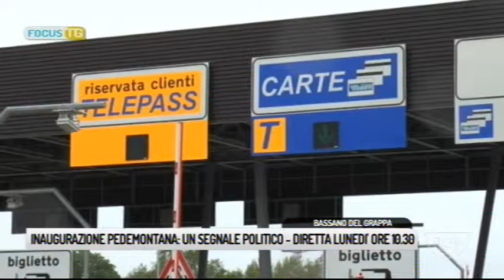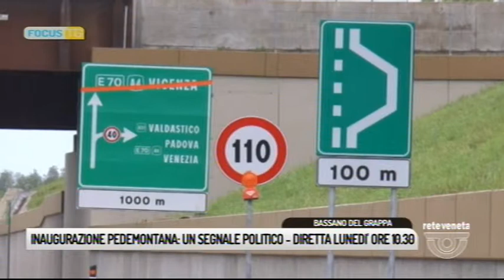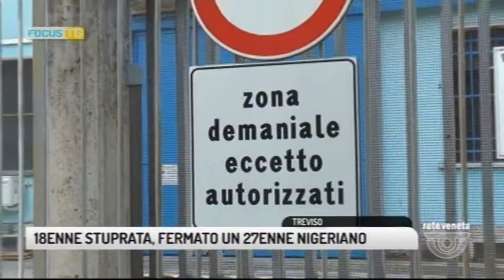FOCUS TG (01/06/2019 19.43.40)